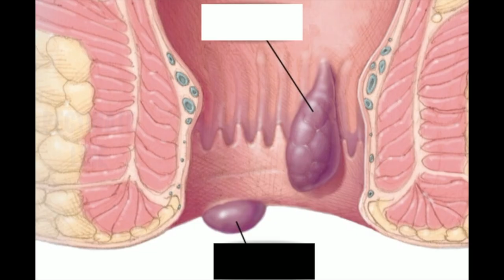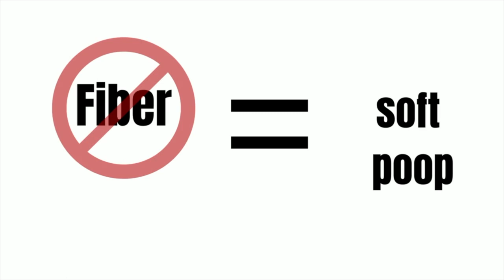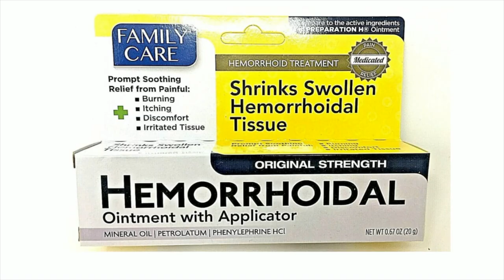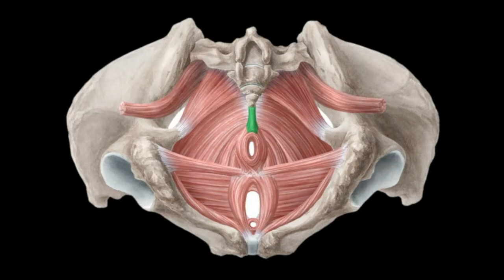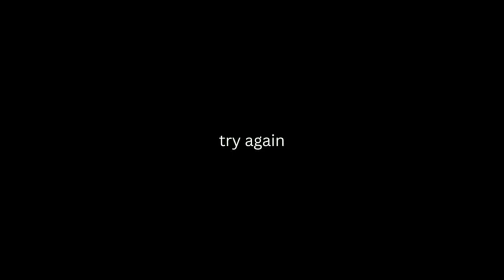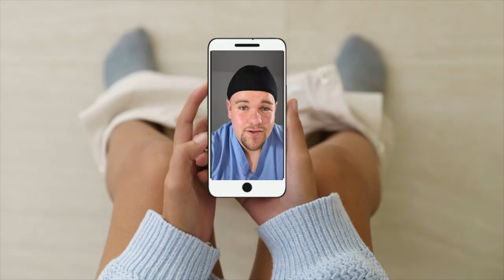Fix your hemorrhoids at home (doctor explains)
Way more people have hemorrhoids than you think and you need to know tips on to manage them at home! Send this to your pregnant friends!

Link to sitz bath:

Link to ointment with phenylephrine:

Link to Witch Hazel wipes:

Link to psyllium husk fiber supplement:

Link to Epsom salt:

**The above links to products above are made by my way of Amazon associates links. I do not personally sell these products or make any guarantees on behalf of the specific brands you choose to use. Please consult with your physician prior to using any of these products.**

** The information in this video is not intended nor implied to be a substitute for professional medical advice, diagnosis or treatment. All content, including text, graphics, images, and information, contained in this video is for general information purposes only and does not replace a consultation with your own doctor/health professional. The statements made in this video are not representative of the views of my employer**